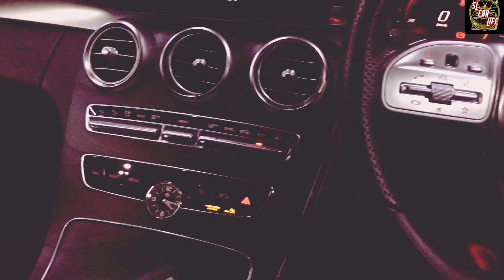Mercedes Benz C200 (A Green Park Car Care)